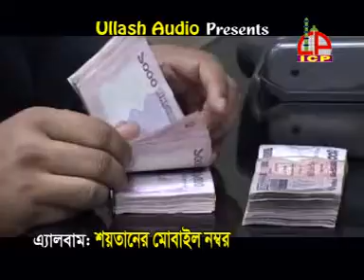fokir jara (bangla naat) by salim riyad qadri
Shaykh Muhammad Ya'qoubi Shah (qadri)(Radiyallahu 'anh) zindabad
Khwaja 'Abdur Rehman Chohravi(qadri)(Radiyallahu 'anh) zindabad
Allama Pir Syed Ahmed Shah Sirikoti (qadri)(Radiyallahu 'anh) zindabad
Pir Syed Tayyab shah sirikoti (qadri)(Radiyallahu 'anh) zindabad
Pir Syed Tahir shah sirikoti (qadri) zindabad This video`s is dedicated to the most excellent and exalt of creation, The mercy unto creation, sayyiduna wa maulana wa habeebuna, ahmad e mujtaba, muhammad mustafa (Sallallaho Alaihi Wasallam)

his respected parents, ahle bait, azwaaj e mutaharaat, righteous khulafaa, illustrious sahaaba, blessed children

as well as to the shuhadaa, taabi`een, taba tabi`een

mujtahid imams, siraajul A`imma, hazrat imam e azam abu hanifa (r.a), imam shaafi (r.a), imam maaliki (r.a), imam hambaili (r.a)

to all mashaaikh of the naqshbandi, qadri, chishti, suharwardi, rifaa`i, shaazliya & all other salaasil e tareeqah

also to dedicated

Ala Hazrat Imaam-e-AhleSunnah, Mujaddid of the Ummah,
reviver of the Sunnah, destroyer of bid`ah,
scholar of Shariah, guide of tareeqah,
fountain of blessing, Allama Moulana AlHaaj AlHafiz AlQari
Ash Shah Imaam Ahmed Raza Khan Fadil al-Barelwi Radi Allahu anhu

also to

Sadrush Sharia Maulana Hakeem Muhammad Amjad Ali Azami (Radiyallahu 'anh)(Author of Bahar-e-Shariat)
Hakeem ul Ummat Mufti Ahmed Yaar Khan Naeemi (Radiyallahu 'anh)(Author of Ja Al Haq)
sher bangla Hazrat allama aziz ul haq qadri (Radiyallahu 'anh)
sultan ul bangladesh Hazrat Shahjalal Mujarrad al-Yemeni (Radiyallahu 'anh)
Ashiq e rasul Hazrat shah poran (Radiyallahu 'anh)
Hadrat Allama Maulana Hashmat Ali Khan Qadiri Razavi (Radiyallahu 'anh)
Hujjat ul Islam Hadrat Maulana Haamid Raza Khan (Radiyallahu 'anh)